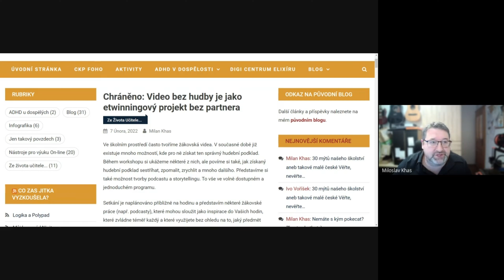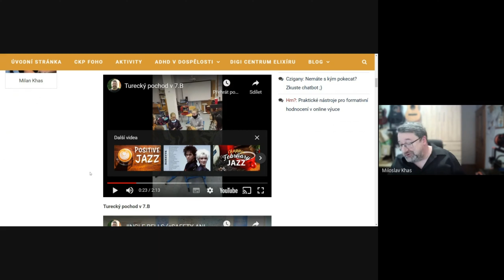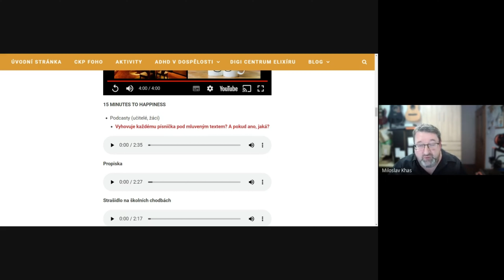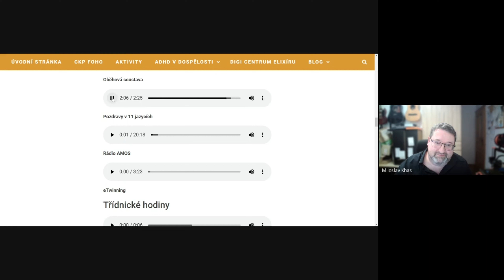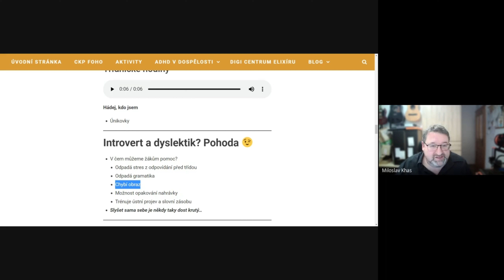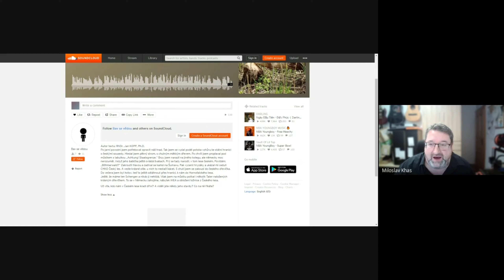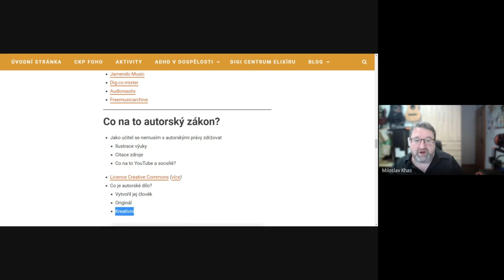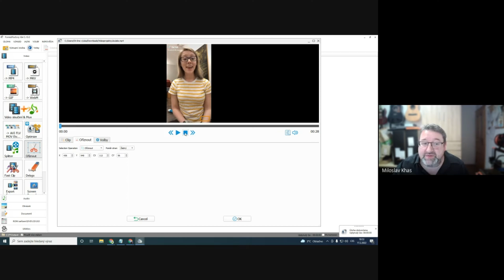Video bez hudby je jako třída bez žáků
Ve školním prostředí často tvoříme žákovská videa. V současné době již existuje mnoho možností, kde pro ně získat ten správný hudební podklad. Během workshopu si ukážeme některé z nich, ale povíme si také, jak získaný hudební podklad sestříhat, zpomalit, zrychlit a mnoho dalšího. Představíme si také možnost tvorby podcastu a storytellingu. To vše ve volně dostupném a jednoduchém programu.
Omluvte prosím ozvěnu v některých ukázkách. Na uvedeném webu jsou všechny tak, jak mají být :)